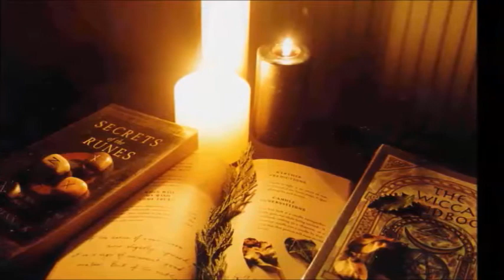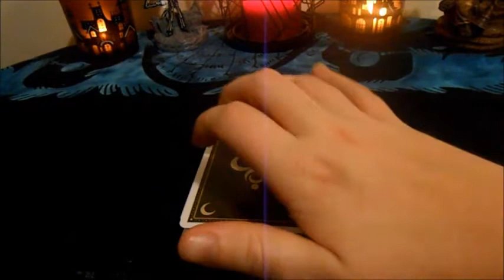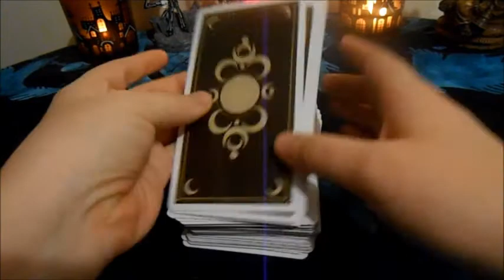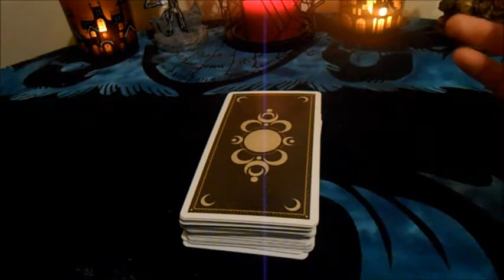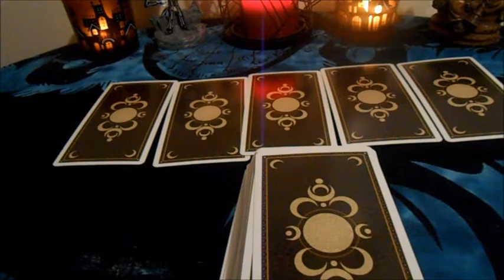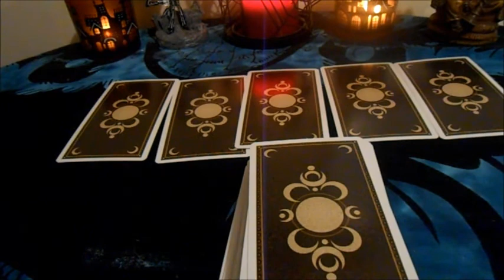Myself Tarot Layout